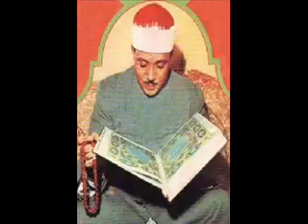Abdul Basit Abdus Samad - Surah Al Fatiha - Surah 01 | الفاتحة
سورة يس,
سورة الكهف,
سورة البقرة,
قران كريم,
قران,
سورة الكهف عبد الباسط عبد الصمد,
سورة ياسين,
الشيخ عبد الباسط عبد الصمد,
القران الكريم,
سورة يوسف,
قران الصباح,
سوره الكهف,
سوره البقره,
عبد الباسط,
عبدالباسط عبدالصمد
قناة روائع
الحسد,
السح
الجن,
ثران,
الرقية الشرعية,
رقية,
مرض,
سحر,
عبد,
الباسط,
روائع,
موت,
جن
شياطين,
السحرة,
البقرة عبد الباسط,
الكرسى,
الكرسى عبد الباسط,
اية الكرسى,
اخر البقرة,
امن الرسول,
الله لا,
مكرر,,
طرد الجن,
العين,
محسود,